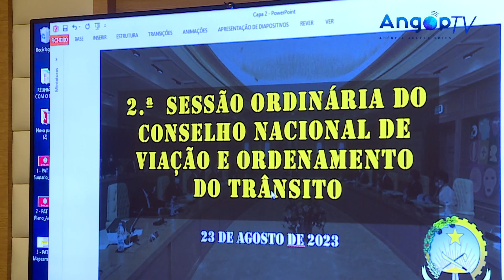Exame multimédia entra em vigor em Novembro Trânsito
A Direcção Nacional de Viação e Trânsito (DNVT) vai implementar, a partir da primeira quinzena de Novembro, o exame multimédia para avaliar as competências das pessoas que pretendem conduzir, de forma a reduzir o índice de sinistralidade rodoviária.